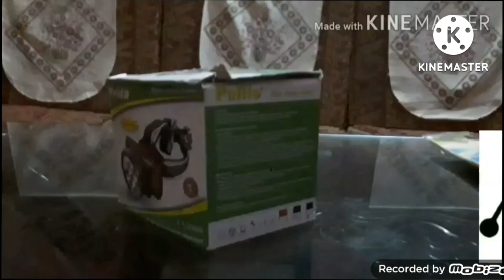Hiding Combo Gets Stuck Headfirst add round 3